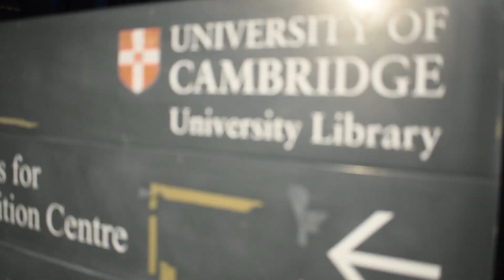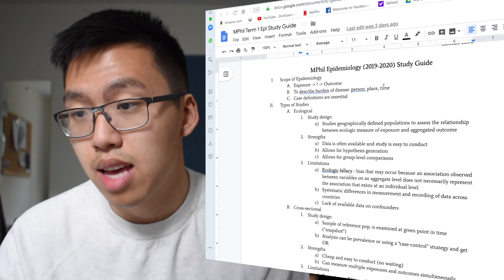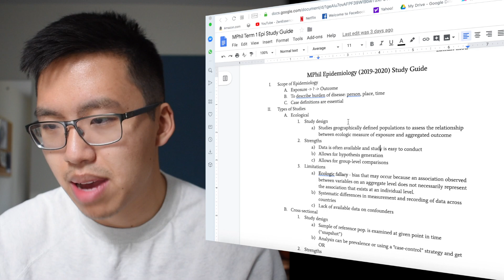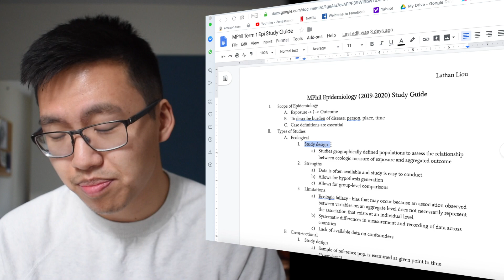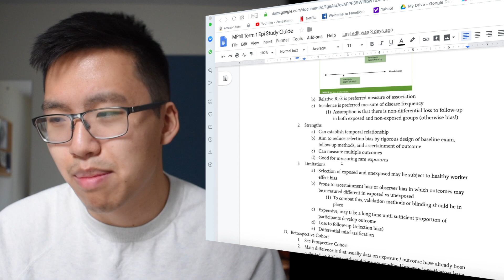How I Study at Cambridge University | ACTIVE RECALL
Today I'll show you guys around the University Library and Cambridge, and I'll tell you guys about the most scientifically-supported method for effective studying -- Active Recall, and how I use it.

Who Am I:
I'm Lathan, a current Master's Student at the University of Cambridge. I make videos about medical education and occasional vlogs about my life.